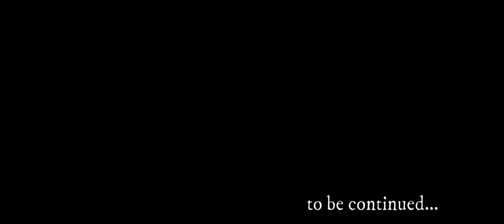Hope in a Bottle | New World Roleplay Ch2/#16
Episode 16 - Hope in a Bottle